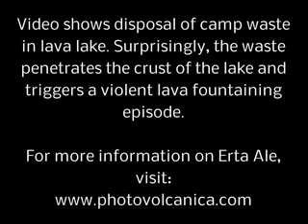Eruption after person falls in lava lake of volcano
Active volcanoes in Chile, Активные вулканы в Чили, Ενεργά ηφαίστεια στη Χιλή,  البراكين النشطة في شيلي. The volcano is also known as Rucapillán, a Mapuche word meaning "House of the Pillán". It is the westernmost of three large stratovolcanoes that trend perpendicular to the Andean chain along the Gastre Fault.
The volcanic edifice was built at the rim of two overlapping calderas: one 6-km wide caldera formed about 10,000 years ago, and a second, 2 km wide caldera about 3500 years ago. The volcano is located at the NW margin of the older caldera. More than 30 scoria cones and fissure vents dot Villarrica's flanks. Plinian eruptions and pyroclastic flows that have extended up to 20 km from the volcano have been produced during the past few thousands years. Lava flows up to 18 km long have issued from summit and flank vents. Historical eruptions, documented since 1558, have consisted largely of mild-to-moderate explosive activity with occasional lava effusion. Glaciers cover 40 sq km of the volcano. Hazards from Villarrica include massive lahars (mud flows) caused by melting of snow and glacier ice as well as rainfalls, such as during the eruptions of 1964 and 1971 when large lahars damaged towns on its flanks.
Villarrica, along with Quetrupillán and the Chilean portion of Lanín, are protected within Villarrica National Park. Ascents of the volcano are popular with several guided ascents reaching the top during summer. Το ηφαίστειο είναι επίσης γνωστή ως Rucapillán, μια λέξη Μαπούτσε που σημαίνει «Σπίτι του Pillai". Είναι το δυτικότερο των τριών μεγάλων stratovolcanoes ότι η τάση κάθετα προς την αλυσίδα των Άνδεων κατά μήκος του ρήγματος της γαστρίνης. Вулкан также известный как Rucapillán, в мапуче слова, означающего «Дом Пиллай". Это западная из трех больших стратовулканов, что тенденции перпендикулярно к цепочке Анд вдоль разлома гастрина. Der Vulkan ist auch als Rucapillán, eine Mapuche und bedeutet "Haus der Pillai" bekannt. Es ist die westlichste der drei großen Stratovulkane, dass Trend senkrecht zu der Andenkette entlang der Störungs Gastrin. وكما هو معروف البركان كما Rucapillán، كلمة مابوتشي يعني "بيت بيلاي". فمن الغربي من ثلاثة stratovolcanoes كبيرة هذا الاتجاه عمودي على سلسلة جبال الأنديز على طول صدع الغاسترين.